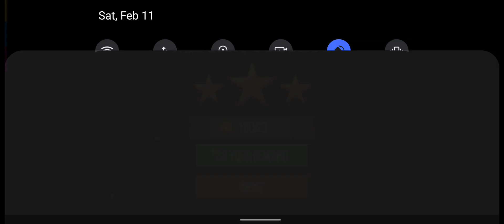FPS Commando One Man Army Fps Shooting Games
The game play of this Mobile shooting game is very action packed & very thrilling. Do you wish for most popular games let’s enjoy this adventurous shooter game? Start your daily mission on enemies’ ground in this best offline or online shooting game to increase your player level. You have variety of modern weapons in this battle shooting games, just start your battle for free. All you have to do is to fight with the terrorist in new games.

Features of this Game:

Offline & Online free shooting game.
Realistic 3D graphics.
One Man Army Mission.
Amazing shooting experience.
Heavy duty Guns, assault & sniper rifles
Best Action Battlefield.